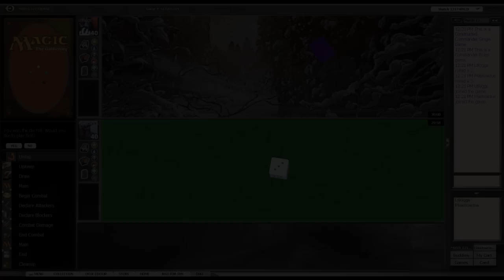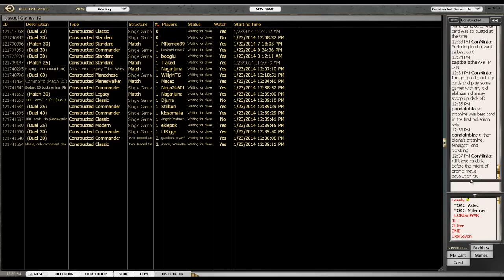08 - Damia Vs. Sydri -- Commander -- Cactus MAGIC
--{ Total Damianation Game 08 }--

Who enters the ring?  Why it's the Augur of Artifacts, that Combo Crafter who Tinkers with Terror... Sydri!